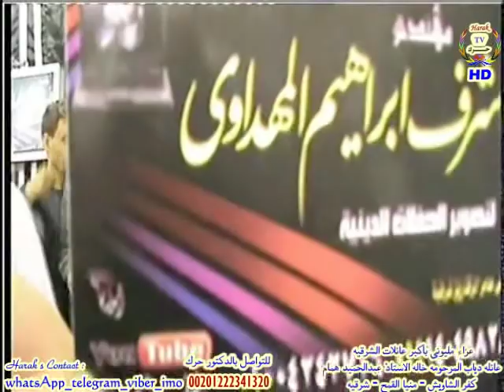عمرك سمعت قارئ يقرأ ختام بهذا الجمال💥اسمعوا ختام كفر الشاويش بمنيا القمح 24/10/2017💥حرك ملك المقام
ملك المقامات الدكتور عبدالناصر حرك يبدع كالعادة بكفر الشاويش بمنيا القمح شرقيه بعزاء خاله الاستاذ عبدالحميد همام 24/10/2017

01.Surah Al-Fatihah
02.Surah Al-Baqarah
03.Surah Al-imran
04.Surah An-Nisa
05.Surah Al-Ma'idah
06.Surah Al- An'am
07.Surah Al- A`raf
08.Surah Al-Anfal
09.Surah At-Tawbah
10.Surah Yunus
11.Surah Hud
12.Surah Yusuf
13.Surah Ar-Ra`d
14.Surah Ibrahim
15.Surah Al-Hijr
16.Surah An-Nahl
17.Surah Al-'Isra
18.Surah Al-Kahf
19.Surah Maryam
20.Surah Taha
21.Surah Al-'Anbya'
22.Surah Al-Haj
23.Surah Al-Mu'minun
24.Surah An-Nur
25.Surah Al-Furqan
26.Surah Ash-Shu`ara
27.Surah An-Naml
28.Surah Al-Qasas
29.Surah Al-`Ankabut
30.Surah Ar-Rum
31.Surah Luqman
32.Surah As-Sajdah
33.Surah Al-'Ahzab
34.Surah Saba'
35.Surah Fatir
36.Surah Ya-Sin
37.Surah As-Saffat
38.Surah Sad
39.Surah Az-Zumar
40.Surah Ghafir
41.Surah Fussilat
42.Surah Ash-Shuraa
43.Surah Az-Zukhruf
44.Surah Ad-Dukhan
45.Surah Al-Jathiyah
46.Surah Al-'Ahqaf
47.Surah Muhammad
48.Surah Al-Fath
49.Surah Al-Hujurat
50.Surah Qaf
51.Surah Adh-Dhariyat
52.Surah At-Tur
53.Surah An-Najm
54.Surah Al-Qamar
55.Surah Ar-Rahman
56.Surah Al-Waqi`ah
57.Surah Al-Hadid
58.Surah Al-Mujadila
59.Surah Al-Hashr
60.Surah Al-Mumtahanah
61.Surah As-Saf
62.Surah Al-Jumu`ah
63.Surah Al-Munafiqun
64.Surah At-Taghabun
65.Surah At-Talaq
66.Surah At-Tahrim
67.Surah Al-Mulk
68.Surah Al-Qalam
69.Surah Al-Haqqah
70.Surah Al-Ma`arij
71.Surah Nuh
72.Surah Al-Jinn
73.Surah Al-Muzzammil
74 Surah Al-Muddaththir
75.Surah Al-Qiyamah
76.Surah Al-'Insan
77.Surah Al-Mursalat
78.Surah An-Naba'
79.Surah An-Nazi'aat
80.Surah Abasa
81.Surah At-Takwir
82.Surah Al-Infitaar
83.Surah Al-Mutaffifin
84.Surah Al-Inshiqaq
85.Surah Al-Burooj
86.Surah At-Tariq
87.Surah Al-A'la
88.Surah Al-Ghaashiyah
89.Surah Al-Fajr
90.Surah Al-Balad
91.Surah Ash-Shams
92.Surah Al-Lail
93.Surah Ad-Duha
94.Surah Ash-Sharh
95.Surah At-Tin
96.Surah Al-Alaq
97.Surah Al-Qadr
98.Surah Al-Baiyyinah
99.Surah Az-Zalzalah
100.Surah Al-Aadiyaat
101.Surah Al-Qari'ah
102.Surah At-Takaathur
103.Surah Al-Asr
104.Surah Al-Humazah
105.Surah Al-Feel
106.Surah Quraish
107.Surah Al-Maa'oon
108.Surah Al-Kauthar
109.Surah Al-Kaafiroon
110.Surah An-Nasr
111.Surah Al-Masad
112.Surah Al-Ikhlaas
113.Surah Al-Falaq
114.Surah An-Naas

1 الفاتحة

2 البقرة

3 آل عمران

4 النساء

5 المائدة

6 الأنعام

7 الأعراف

8 الأنفال

9 التوبة

10 يونس

11 هود

12 يوسف

13 الرعد

14 إبراهيم

15 الحجر

16 النحل

17 الإسراء

18 الكهف

19 مريم

20 طه

21 الأنبياء

22 الحج

23 المؤمنون

24 النور

25 الفرقان

26 الشعراء

27 النمل

28 القصص

29 العنكبوت

30 الروم

31 لقمان

32 السجدة

33 الأحزاب

34 سبأ

35 فاطر

36 يس

37 الصافات

38 ص

39 الزمر

40 غافر

41 فصلت

42 الشورى

43 الزخرف

44 الدخان

45 الجاثية

46 الأحقاف

46 الأحقاف

47 محمد

48 الفتح

49 الحجرات

50 ق

51 الذاريات

52 الطور

53 النجم

54 القمر

55 الرحمن

56 الواقعة

57 الحديد

58 المجادلة

59 الحشر

60 الممتحنة

61 الصف

62 الجمعة

63 المنافقون

64 التغابن

65 الطلاق

66 التحريم

67 الملك

68 القلم

69 الحاقة

70 المعارج

71 نوح

72 الجن

73 المزّمِّل

74 المدّثر

75 القيامة

76 الإنسان

77 المرسلات

78 النبأ

79 النازعات

80 عبس

81 التكوير

82 الإنفطار

83 المطففين

84 الانشقاق

85 البروج

86 الطارق

87 الأعلى

88 ال